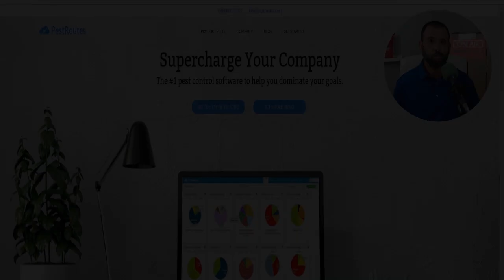Alate Insect Pests That Can Grow Wings To Mate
Alate arthropods are insects that have wings or Alate possessing wings, All flies, bees, wasps beetles, whiteflies all have wings.
But pests like Roaches have wings some fly and others don't like American roaches have wings and can fly while German roaches have wings but can’t fly however its close cousin the Asian cockroach has wings and can fly.

Insects that grow wings to mate and loose them after mating such as Ants, most ant species including fire ants fertile males and fertile females have nuptial flights to mate.

Carpenter Ant can confuse the untrained eye with a termite.
Aphids such as the Soybean Aphids create winged reproductive

Termites alates (swarmers or reproductive) Termite swarming occurs when adult reproductive termites (alates) exit the colony’s nest and search for a mate.

This includes:
Formosan
Subterranean
Drywood
Dampwood
Florida Hybrid Asian Subterranean and Formosan